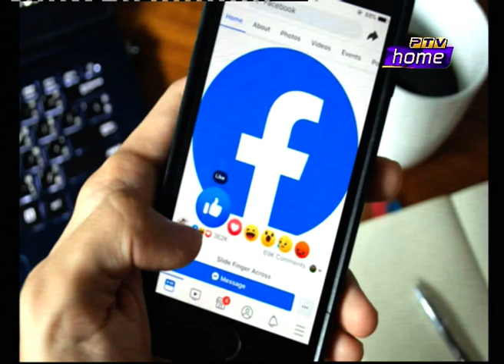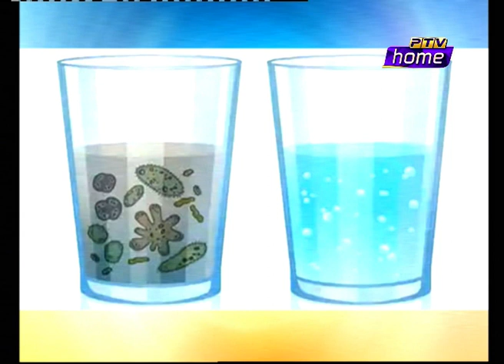Rising Pakistan (Good News | Segment) - 22/12/2022